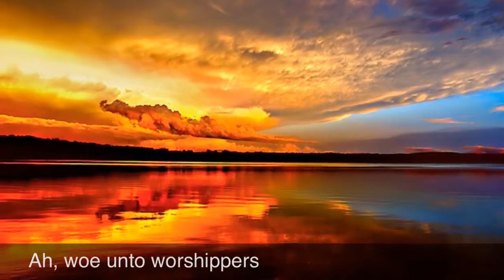107 Surah Al Maun english Qari Ziyaad Patel